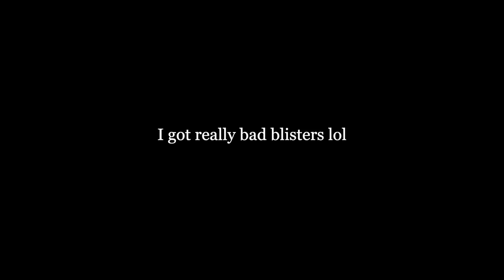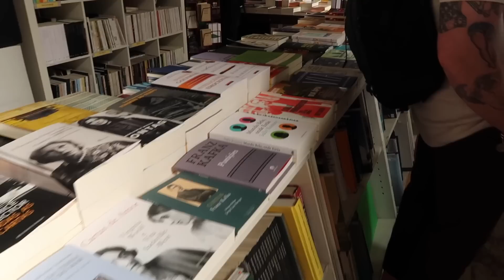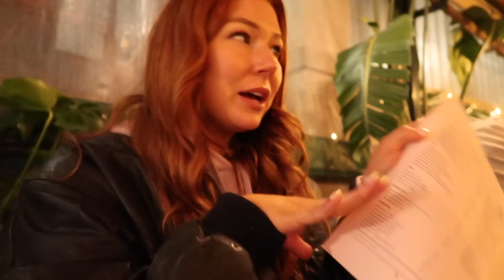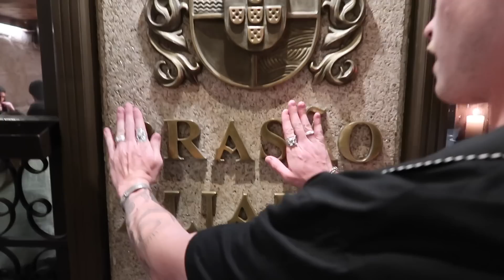A week in Portugal // travel vlog and what to see!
We visited the beautiful country of Portugal! We stayed in Lisbon and Porto but also visited the castles in Sintra and the beach town, Cascais! It's so nice to be back in our travel era with some of our best friends! What to do and see in Portugal!

Our friends!

00:00-9:25 our first day in Lisbon and exploring the city
9:25-14:12 visiting the city of Sintra to view all the castles
14:12-15:04 the small beach town of Cascais
15:04-20:42 our first day in Porto
20:42-25:52 exploring Porto and our sunset boat tour